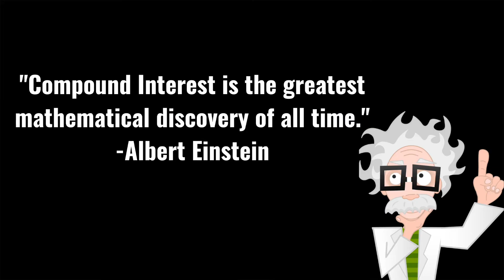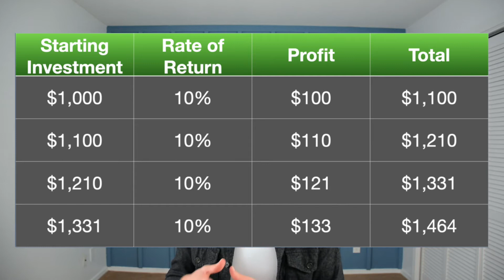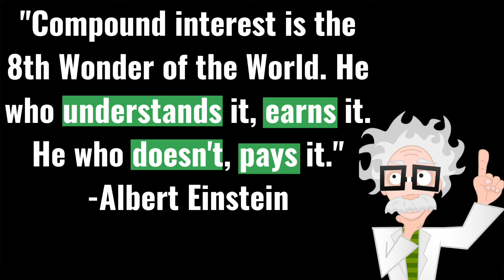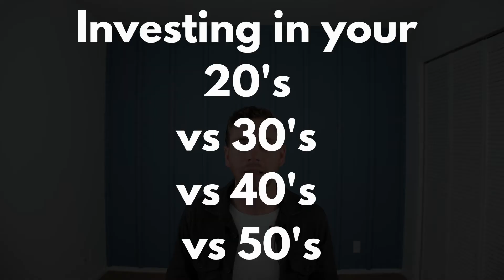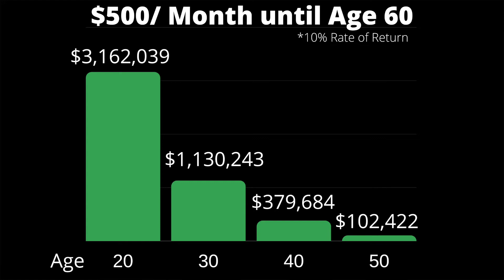THE POWER OF COMPOUND INTEREST | Compound Interest Explained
The power of compound interest explained. Investing early vs later shows the power of compound interest. In this video we'll discuss what compound interest is and why it is so important to use to your advantage. The difference between investing in your 20's with $500/month compared to investing in your 50's with $500/month: Investing in your 20's leaves you $3million+ vs investing in your 40's leaves you $370k! Why? The power of compound interest. A coffee worth $5/day, invested instead = $569,495. College tuition worth $26,226/year for 4 years, invested instead = $5,111,906.

🎒FINANCIAL BOOKS I HIGHLY RECOMMEND:
1. Rich Dad Poor Dad: What the Rich teach their kids about money that the poor and middle class do not.
2. Everyday Millionaires: How Ordinary People Built Extraordinary Wealth.
3. The 4-Hour Workweek: Escape 9-5, Live Anywhere, And Join the New Rich.

00:00 Intro
00:31 Compound Interest Explained
02:03 Earning Compound Interest
03:32 Investing in your 20's, 30's, 40's, 50's
04:32 Average Person & Compound Interest
05:32 Your Compound Interest Plan
06:43 timwolffe.com